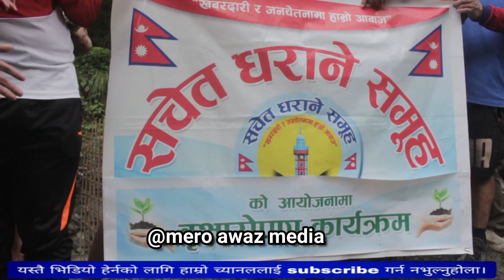पकुवा खोलामा दुई मिनेट गुन्जियो हासो🤣 मलाई हुन्छ घाटा||लाजले भुत्तुक्कै मेयर Harka Sampang|| Dharan